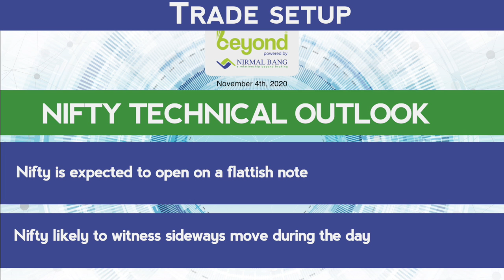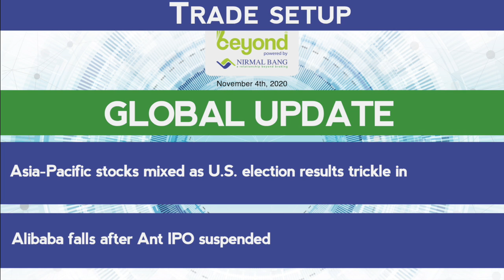Trade Setup For 4th November, 2020